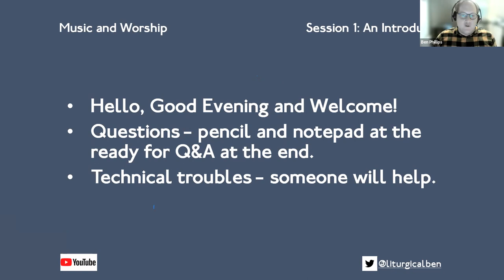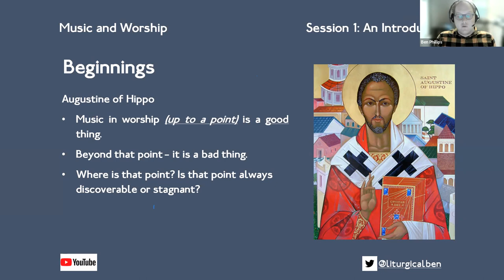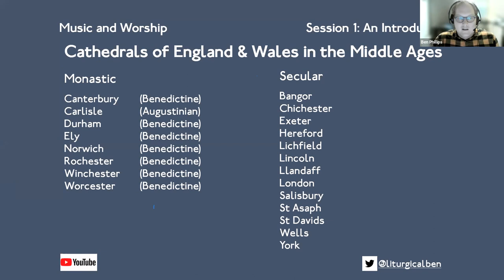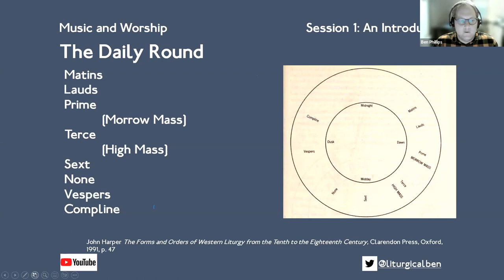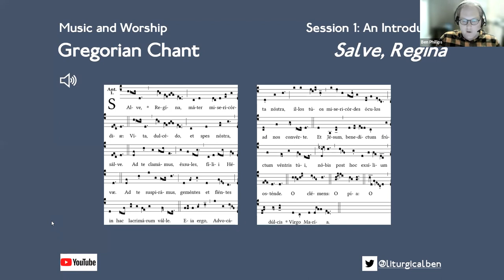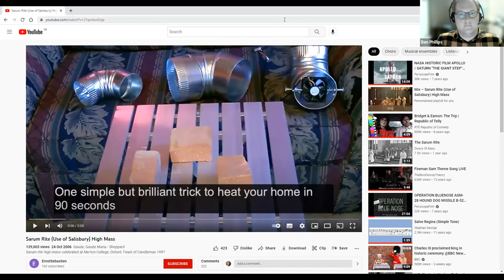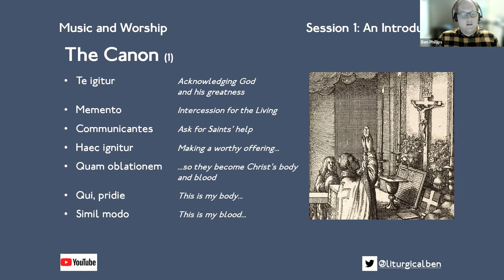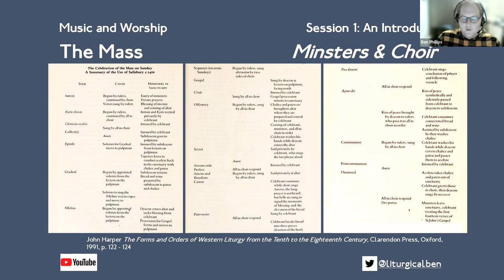Music and Worship Session 1 - Benjamin Phillips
Many of us have preconceived ideas regarding Music in Worship – but are we entirely sure what we’re on about? In this session, we’re going to start by defining what we think it is and cover (albeit briefly) the period prior to the English Reformation.

Learning Outcomes:

• We will have engaged with the principal traditions of choral worship in the Church of England.

 • We will gain some understanding of early thought and practice of music in worship.

• We will gain some understanding of pre-Reformation liturgical worship (the Sarum rite and the offices).